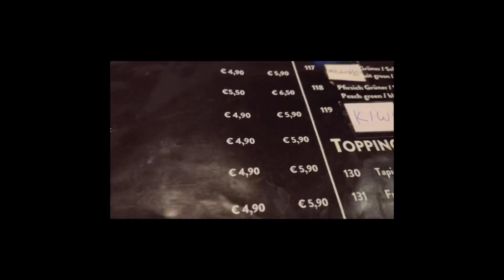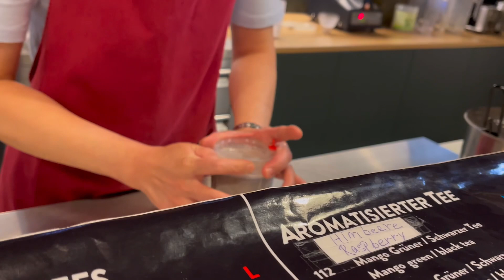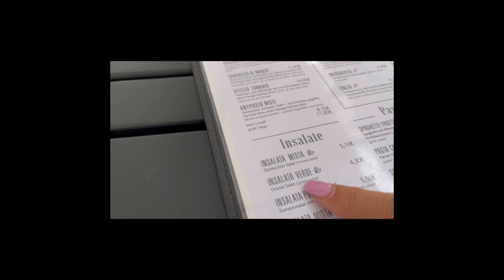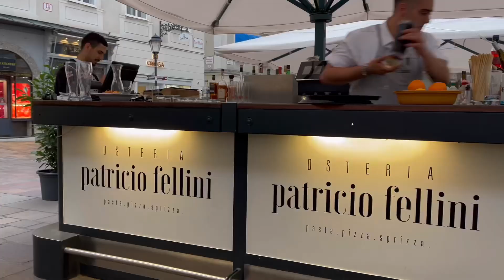丽人德国奥地利自由行10b-萨尔斯堡日照金山，